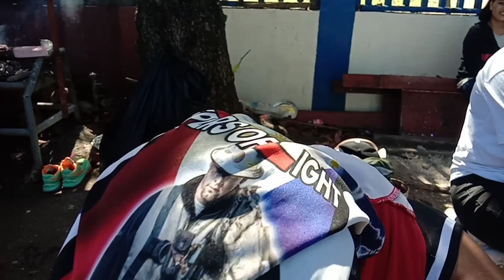Birthday Celebration Of My Uncle